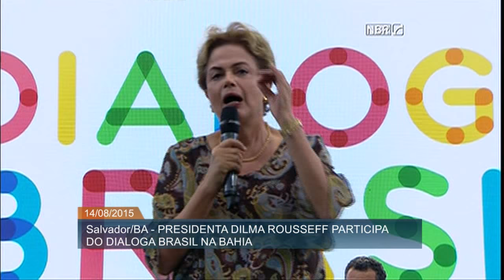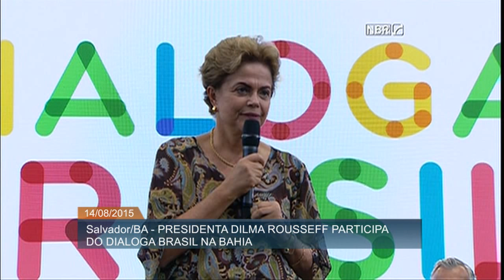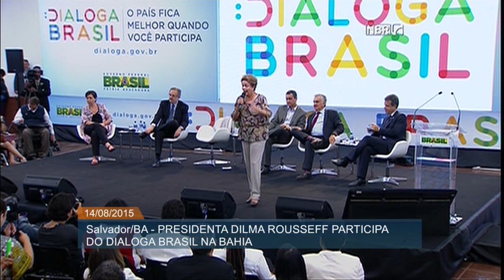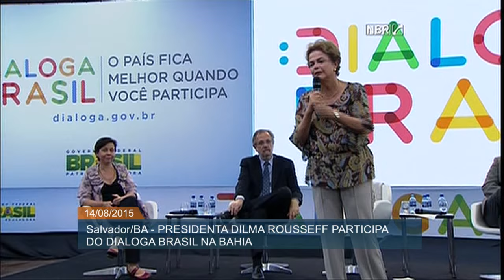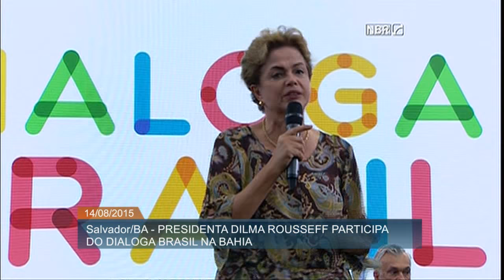Plataforma Dialoga Brasil tem sentido de ampliar a participação popular, diz Dilma Rousseff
ATIVIDADES DA PRESIDENTA - 14.08.15: Nesta sexta-feira (14), foi oficializada a inclusão da cultura entre os temas do portal Dialoga Brasil, que permite à sociedade opinar sobre as políticas públicas do governo federal. A presidenta Dilma Rousseff discursou no evento, realizado em Salvador, na Bahia. Dilma falou sobre a importância da plataforma digital, destacando que o Dialoga Brasil tem um sentido de cidadania e de ampliar o grau da participação popular.